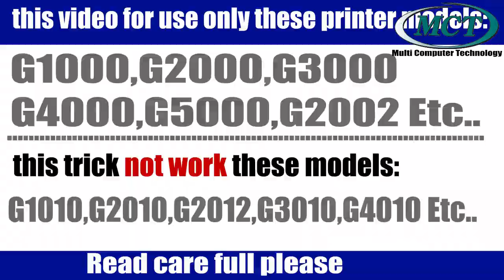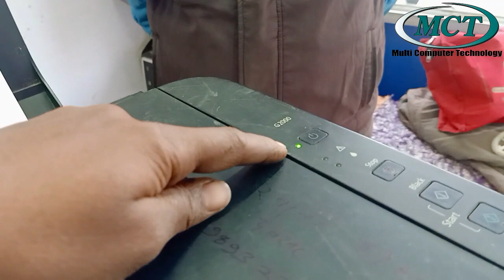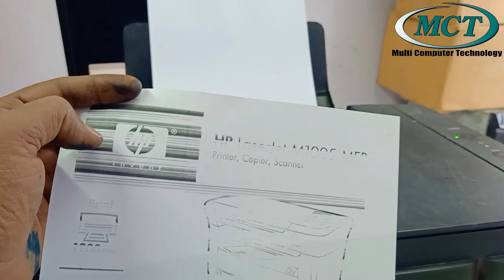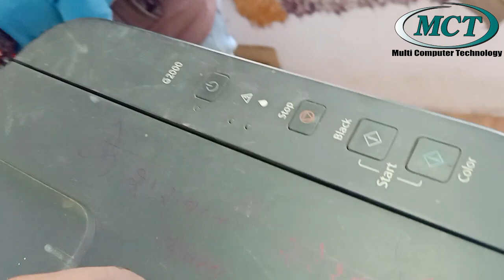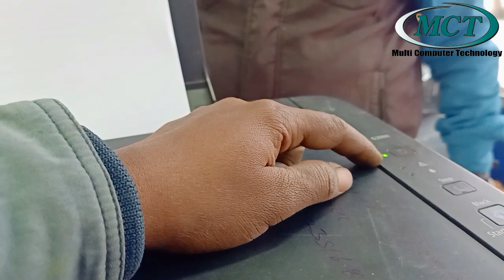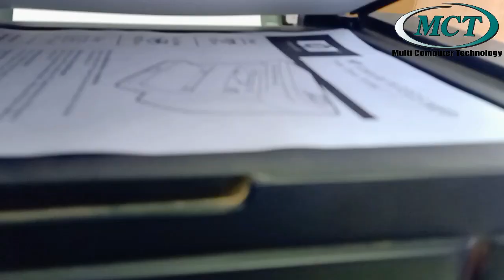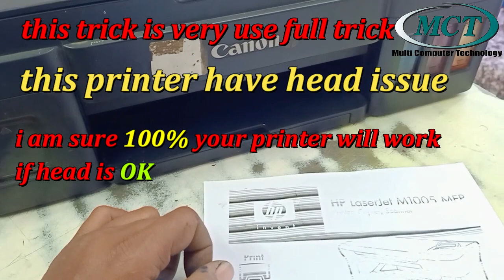Canon G2000,3000,G4000,G5000,G2002 Empty ink pipe support code 5200 100% solved पाइप मे इंक नहीं है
canon G2000,G3000,G4000,G5000,G2002 मे पाइप मे इंक कैसे भरे
how to remove support code : 5200 Error
8 time blinking 5200 remove
how fill Empty pipe canon G2000,G3000,G2002,G5000,G4000,G1000
canon printer को सही करने का जुगाड़ इस प्रकार
करे
canon pritner me 5200 support code aa raha hai
kaise theek kare